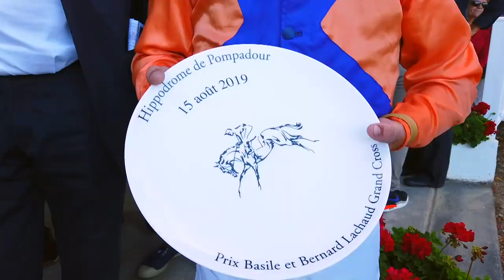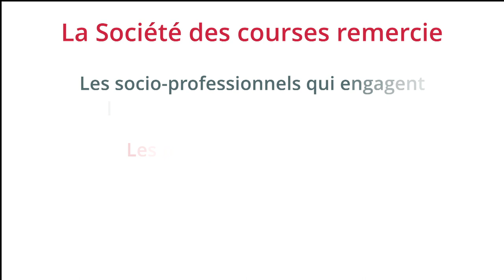Pompadour, le diamant vert des courses françaises